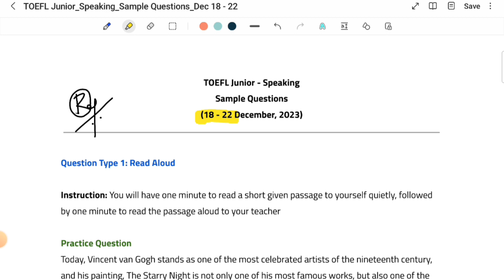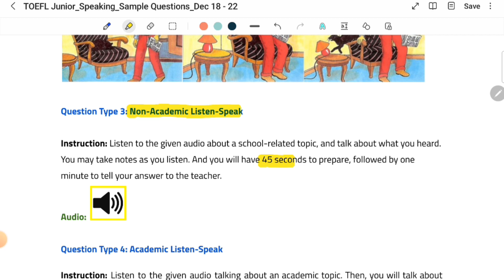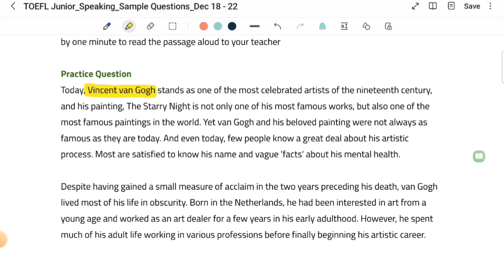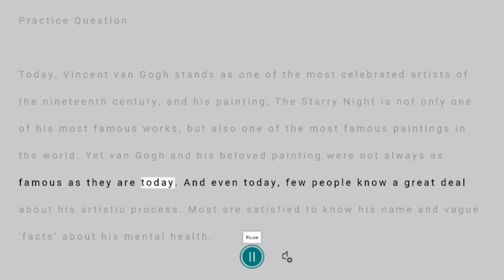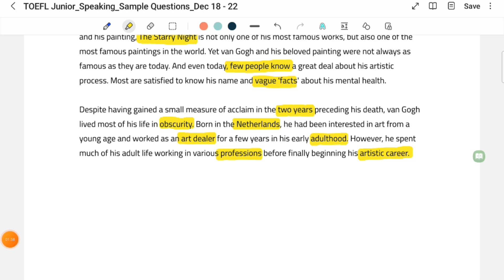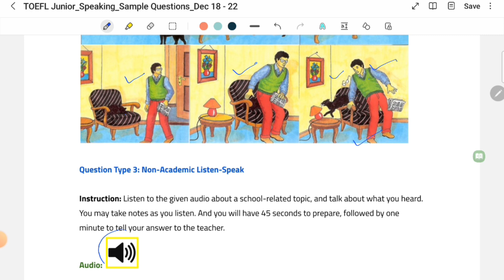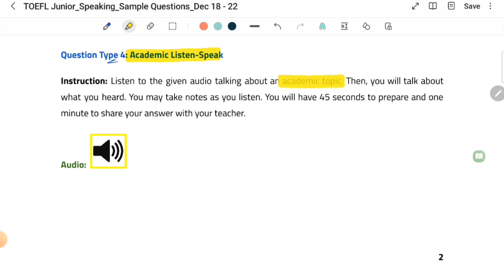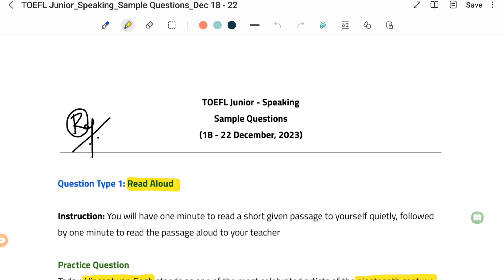TOEFL JUNIOR SPEAKING SAMPLE QUESTIONS | DEC 18 - 22 | EXPLAINED IN TELUGU